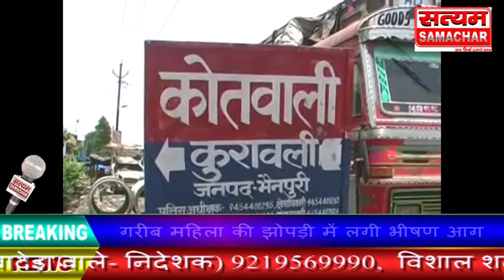गरीब महिला की झोपड़ी में लगी भीषण आग झोपड़ी जलकर हुई पूरी तरह से रख गरीब महिला भुखमरी की कगार पर